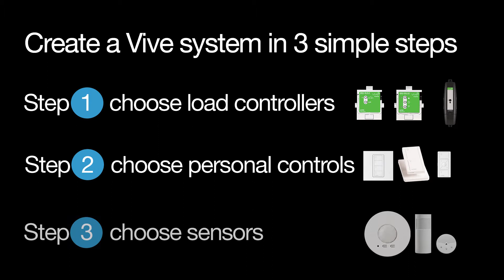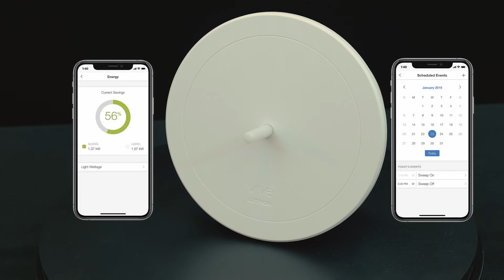Vive Unboxing – Vive Hub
Vive: simple, scalable, wireless lighting controls for new and existing commercial buildings. Today, we’re unboxing a Vive Hub. This device is part of the Vive system.